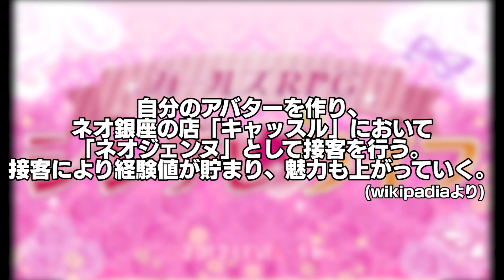【浮気？】円堂守、ガチでキャバクラに行く。【イナズマイレブン】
〒107-6228
テレペガ宛